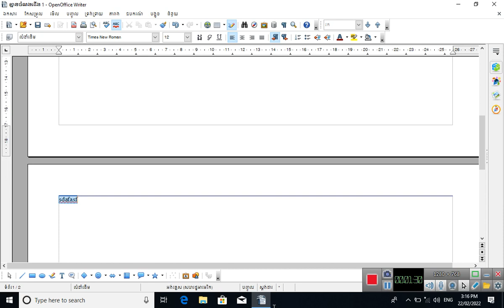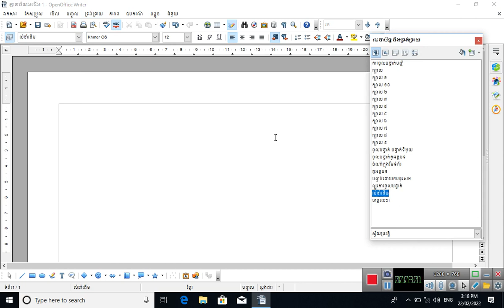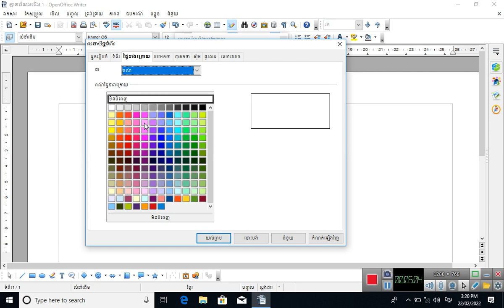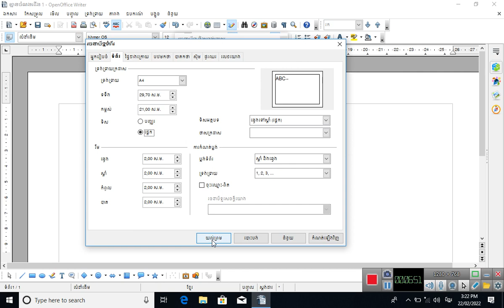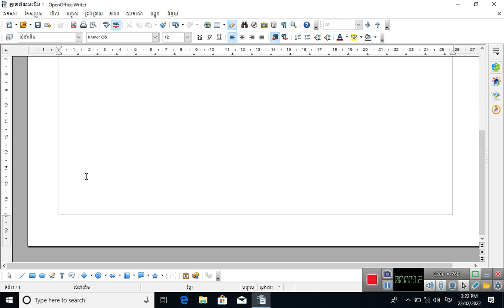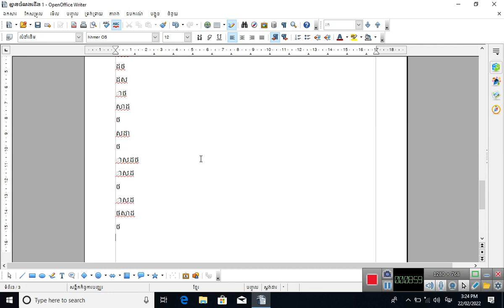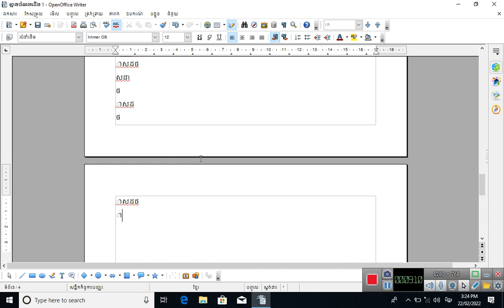របៀបរៀបចំសន្លឹកិច្ចការផ្ដេកផង និងបញ្ឈរផង ក្នុង File តែមួយ (OpenOffice Writer)